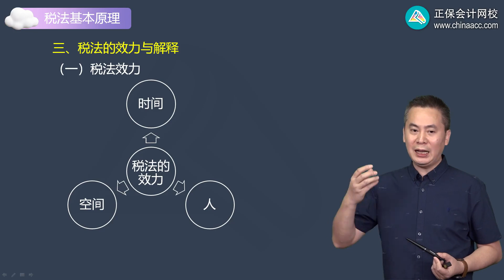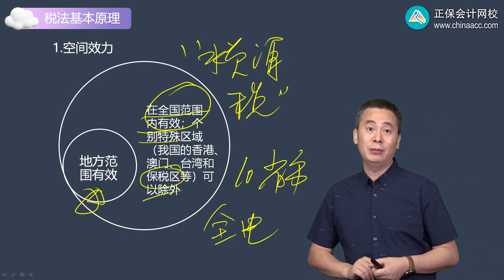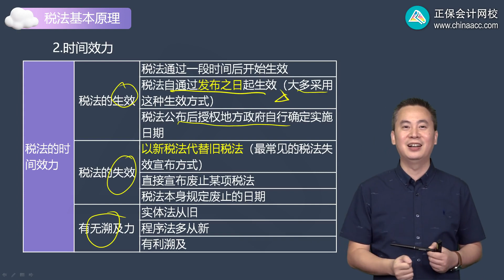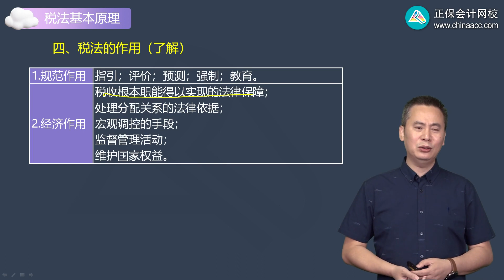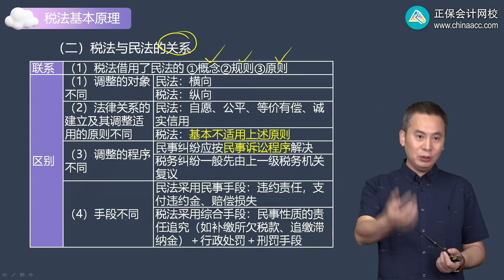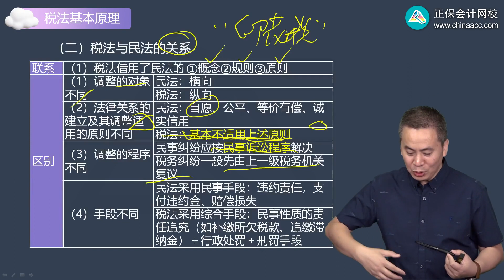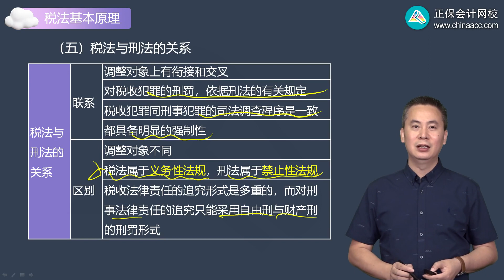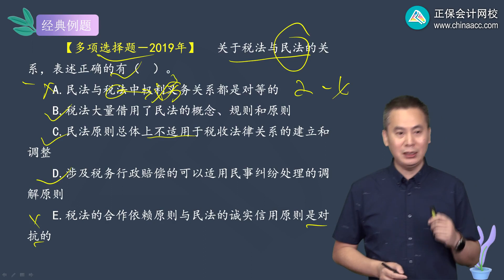2022 税务师 税法一 欧理平 基础精讲班第0102讲 税法的效力与解释、作用及与其他部门法关系